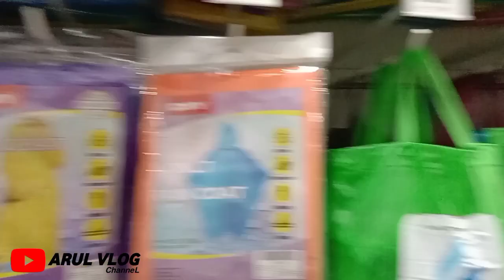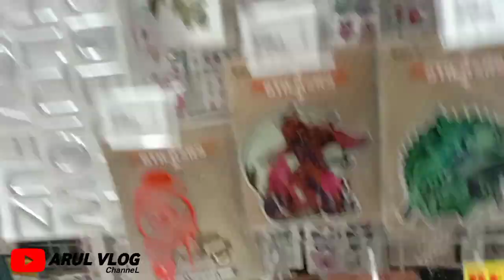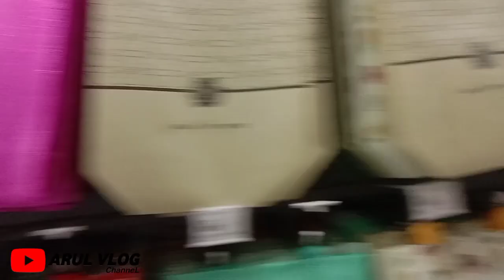Belanja dan Cuci Mata di Mr D.I.Y | Terlengkap Semuanya Ada | Arul Vlog Channel